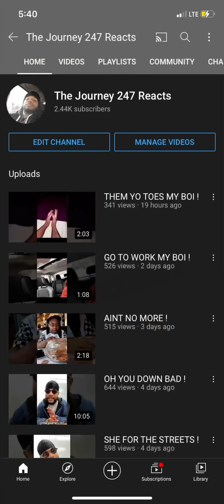HANDLED THE SITUATION !